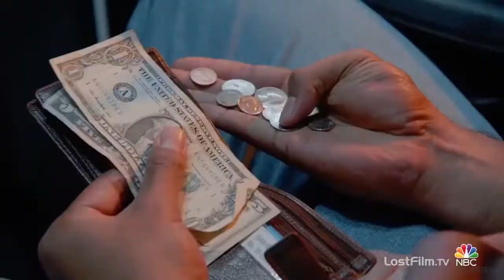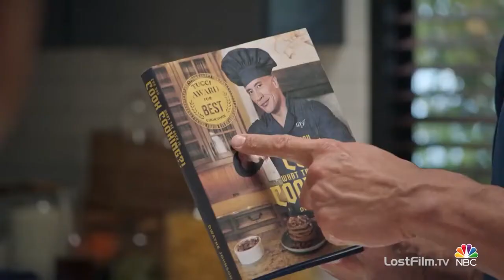Молодой Скала (2-й сезон) 🎬 Русский трейлер 📢 Сериал 2022 👀 С 15 марта 👀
Молодой Скала (2-й сезон) сериал 2022 год - Русский трейлер

👀 👀 👀  С 15 марта 2022 года (Мир)!  👀 👀 👀

В эпоху Чосон команда отважных пиратов и разбойников бороздит бурные воды, решает загадки и соперничает с грозными противниками в поисках затерянного королевского золота.

Оригинальное название: Young Rock
Жанр: комедия
Страна: США
Режиссер: Джеффри Уокер, Нахнатчка Кхан, Даина Рейд
Актеры: Дуэйн Джонсон, Розарио Доусон, Рэндалл Парк, Брэдли Констант, Стейси Лейлуа, Джозеф Ли Андерсон, Ана Туисила, Бретт Азар, Мэттью Уиллиг, Нейт Джексон

► Рейтинг: 7.6

16+